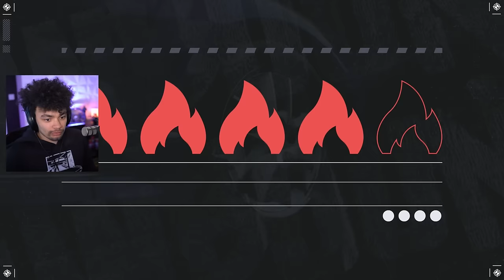Need for Speed Unbound Gameplay Walkthrough Part 3 - Trusted with a Lamborghini???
Need for Speed Unbound is a little too trusting with these cars... Save 10% on Eclipse Merch
❱ Watch me LIVE - Right here!

In this episode of the nfs unbound lets play we check out a couple epic cars along with building up the Mitsubishi Eclipse, a car I've waited for... since forever!